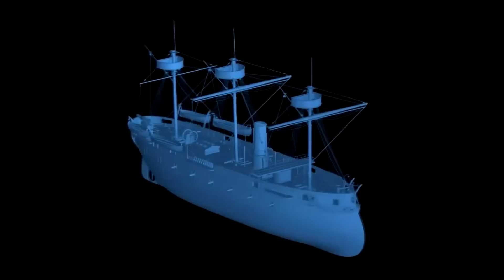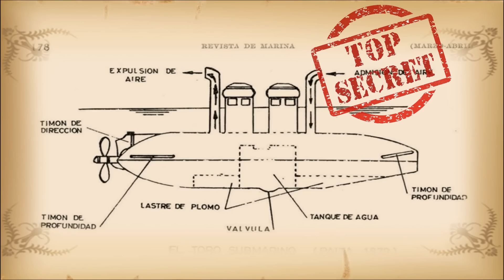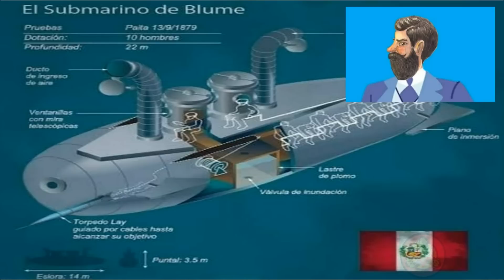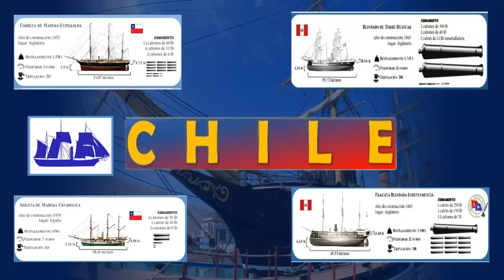7 CURIOSIDADES Y HECHOS de la guerra del pacífico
Bienvenido, en esta ocasión te presento 7 curiosidades y hechos históricos de la guerra del pacífico.  Este video está enfocado a cosas curiosas que,  probablemente, no conozcas o del cual tienes poca información